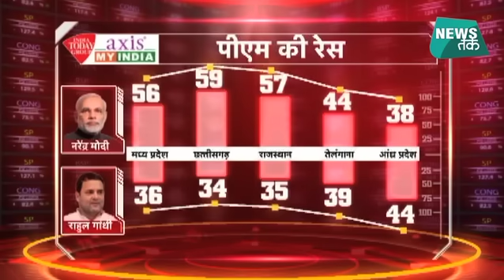नए शो PSE में कहां के चौंकाने वाले आंकड़े आए सामने? बड़ा उलटफेर! EXCLUSIVE News Tak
अंजना ओम कश्यप  के नए शो पॉलिटिकल स्टॉक एक्सचेंज में आंध्र प्रदेश के चौंकाने वाले आंकडे़ सामने आए हैं... यहां बड़ा उलटफेर देखने को मिला है... देखिए पूरा वीडियो...
Who win Andhra ? Watch New Tv Show Political Stock Stock Exchange with Anchor Anjana Om Kashyap